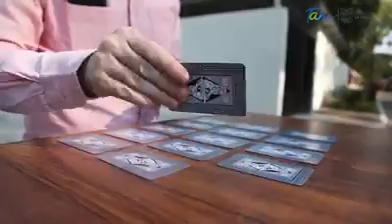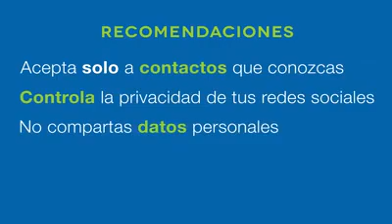Cuidado con las redes sociales